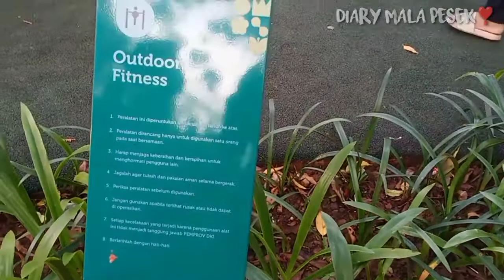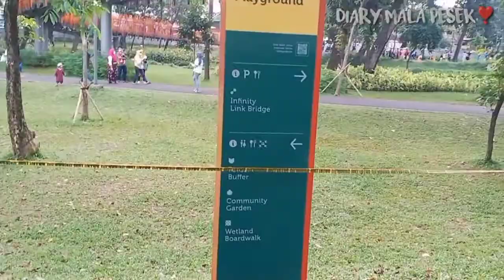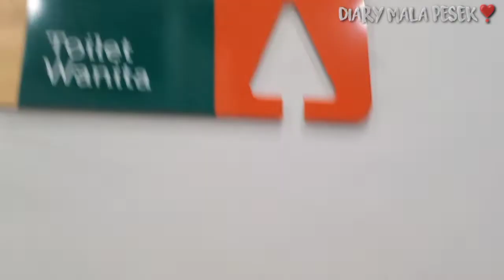POTRET TEBET ECO PARK|ADA JEMBATAN INFINITY ESTETIK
yuhuuu...

Tebet Eco Park adalah sebuah taman yang terletak di Tebet, Jakarta Selatan. Taman tersebut adalah tempat populer untuk hiburan, sosialisasi dan rekreasi.

nah bagi teman-teman yang mau kesini buruan deh karena tidak ada biaya masuk alias gratis, mushola, dan tempat wudhu tersedia wahhhh kerennn banget😱

Disini juga ada tempat bermain, olahraga/alat-alat fitnes. Jembatan penghubung yang iconic bisa menjadi tempat foto yang bagus. pokoknya Overall banget buat jalan-jalan sore "healing" ala ala😊

Alamat : Jl. Tebet Barat Raya,
                RT. 1/RW. 10, Tebet Barat
                Kec, Tebet, Kota Jakarta
                Selatan 12820

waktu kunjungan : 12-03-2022